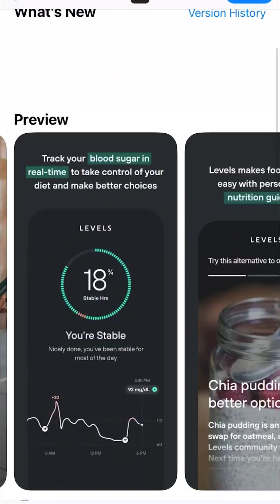The Basics of Blood Sugar for Metabolic Health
Sonja Manning explains how blood sugar is tied to your metabolic health and overall health.

⚡️ Metabolic health is all about energy. Having good metabolic health means that your body can efficiently make and use energy.

🥦 We get most of our energy from glucose, which is a sugar that comes from the foods you eat and circulates in your blood. It’s often called blood sugar.

💪 Cells take that blood sugar and they use it to make their own energy so they can do their crucial work, whether contracting muscles, relaying brain messages, or fighting off infections. Blood sugar isn’t the enemy. Without glucose, our cells don’t work.

🍽️ However, healthy blood sugar should gently rise after a meal and fall just as gently in the hours after you eat.

📈 But if you eat glucose more quickly than your cells can absorb it, glucose in the blood rises to unhealthy levels. We call this a blood sugar spike. When your glucose spikes, the excess sugar can stick to cells, making them less efficient at producing energy and doing their cell jobs.

🫠 After a spike, glucose often crashes, leaving us tired, cranky, and hungry, even if our body doesn’t need food. All that spiking day after day may lead to weight gain. And repeated spikes long term can lead to conditions like prediabetes, Type 2 diabetes, heart disease, and more.

✅ Levels can help you focus on simple and practical meals, activities, and lifestyle changes that minimize glucose spikes and boost your day-to-day energy level. These new habits can also help you achieve your strength and weight goals and stay healthy in the long run.